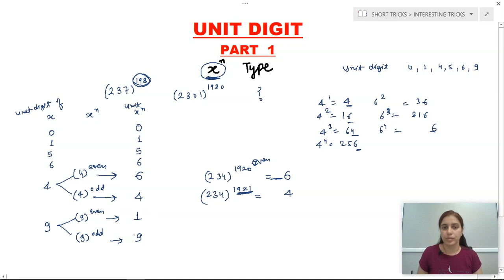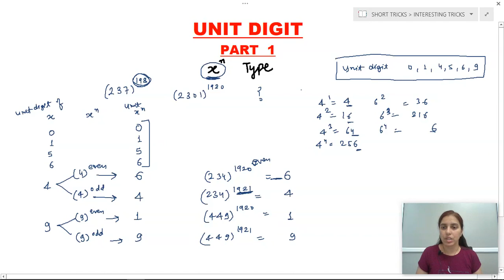How to find unit's digit in x^n | Short tricks to find unit's digit in exponents | ONLINEMATHS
For more detailed content on short tricks download ONLINEMATHS app

How to find unit's digit in x^n
Short tricks to find unit's digit in exponents
Class 8
Class 9
Class 10
Class 11
Class 12
NCERT Solutions
Important Questions